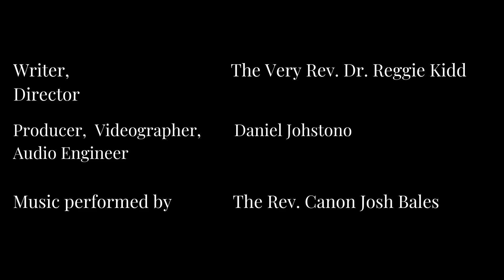Stephen the First Martyr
Stephen teaches us that above it all, always, is Jesus

Monday • 12/26/2022 •

Feast of St. Stephen • Year One •

This morning’s Scriptures are: Psalm 28; Psalm 30; 2 Chronicles 24:17–22; Acts 6–7

This morning’s Canticles are: following the OT reading, Canticle 9 (“The First Song of Isaiah,” Isaiah 12:2–6, BCP, p. 86); following the Epistle reading, Canticle 19 (“The Song of the Redeemed,” Revelation 15:3–4, BCP, p. 94)